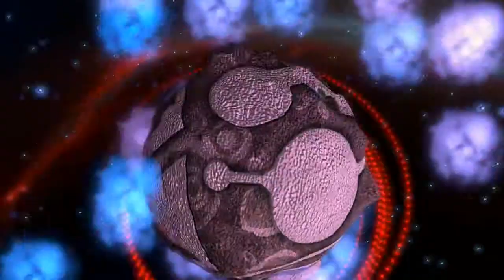Let's Play Armillo -- Part 2: Boss World 1 (Wii U)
Eli plays through the 2nd part of Armillo with commentary. In this part we play through the first boss world of the game.